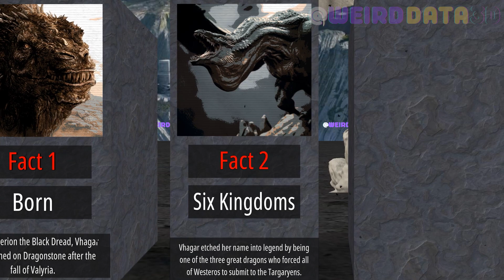10 Facts About Vhagar | House of the Dragon, Game of Thrones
As House of the Dragon episode 7 showcased, Vhagar is truly a monster to behold. The she-dragon is gigantic and dwarfs all of the other dragons seen so far in House of the Dragon as well as Drogon, Daenerys Targaryen's (Emilia Clarke) largest dragon in Game of Thrones. Vhagar is roughly 180 years old, and she is the last of the original three dragons that Aegon the Conquerer and his sister-wives rode to unite the Seven Kingdoms under Targaryen rule.

🐉 Greetings, Valyrians!

I'm Alex, a passionate enthusiast of the world of "Game of Thrones" and "House of the Dragon." As a professional 3D modeling artist, I bring the realms of Westeros and beyond to life through my channel, "Wings of Valyria." Join me on an epic journey where artistry meets the magic of storytelling.

🎬 The Art of Creation:
✨📚 Inspiration Strikes: Every video begins with a spark of inspiration from the rich lore of George R.R. Martin's universe.
🔍🗂️ Deep Dive Research: I delve into the depths of forums, statistical sites, and vibrant community discussions to gather all the intricate details.
🏰🛠️Crafting the Realm: Using Unity 3D and Blender, I meticulously assemble scenes that transport you straight into the heart of the Seven Kingdoms.
🎥✨Masterful Editing: Adobe Premiere Pro and Adobe After Effects are my trusted allies in weaving together a visually compelling and immersive narrative.